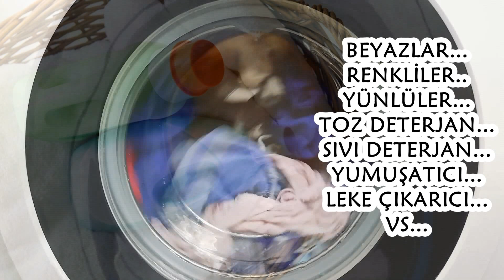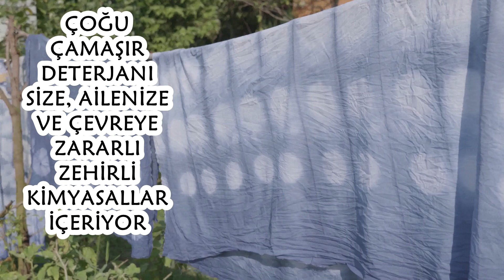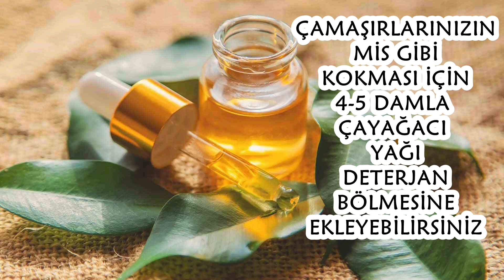Evde KİMYASAL İÇERMEYEN Doğal ÇAMAŞIR DETERJANI Nasıl Yapılır?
Hepimizin evinde bol bol deterjan var. Hele de çamaşırlar için olan deterjan çeşitlerimiz saymakla bitmez.
Sadece çamaşır makinesinde kullanılmak üzere bulundurduğumuz beyazlar için ayrı, renkliler için ayrı, yünlüler için ayrı, toz deterjanıydı, sıvı deterjanıydı, yumuşatıcısıydı, leke çıkarıcısıydı, tülleri daha parlak yapıcısıydı derken aslında ne çok kimyasal deterjan ürünü stokladığımızı bir düşünün!
Sonra da şu sorunun cevabını verin.
Önceliğiniz giysilerinizin temizliği mi, yoksa sağlığınız mı?
Elbette ki önceliğiniz sağlığınız.
O zaman bu video tam size göre.
Doğadaki Sağlık ekibi evde doğal çamaşır deterjanı nasıl yapılacağını araştırdı ve sizler için bu videoyu hazırladı.
Giysilerimizin tertemiz olması ve lekelerinden arınması için bin bir çeşit kimyasal çamaşır deterjanı kullanarak onları özenle yıkıyorsunuz.
Peki, ama giysilerinizi temizlemek için kullandığımız deterjanlar, o makineden ya giysilerimizi yıkamaya atmadan önceki kirli halinden çok daha sağlığa zararlı bir durumda çıkarıyorsa?
Bunu hiç düşündünüz mü?
Evet, sonrasında belki lekesiz, tertemiz kıyafetlere sahip olduğunuzu düşünüyorsunuz ama çoğu kimyasal çamaşır deterjanı, size, ailenize ve çevreye zarar verebilecek zehirli kimyasallar içeriyor. Bu zehirli kimyasal maddeler tüm gün teninizle temas ediyor ve çeşitli hastalıklara neden olabiliyor.
Kimyasal çamaşır deterjanlarda, ağartıcılar, stabilizatörler, korozyon önleyiciler, optik beyazlatıcılar, köpük ayarlayıcılar ve dolgu maddeleri gibi pek çok zararlı kimyasal bulunuyor.
Şimdi gelin evde doğal çamaşır deterjanı nasıl yapılacağına birlikte bakalım.

ARAMALAR:
evde çamaşır suyu yapımı
evde doğal çamaşır suyu yapımı
evde çamaşır suyu nasıl yapılır
evde çamaşır makinesi deterjanı yapımı
evde deterjan yapımı
kimyasal deterjanlardan kurtul
çamaşır suyu bitti yerine ne kullanılır
çamaşır suyu tavsiye
çamaşır suyu en iyisi
evde doğal deterjan yapımı
evde toz deterjan yapımı
evde deterjan yapımı
kimyasal deterjanlardan kurtul
çamaşır suyu tavsiye
evde çamaşır deterjanı yapımı
evde çamaşır yumuşatıcı nasıl yapılır
evde çamaşır kolası nasıl yapılır
evde çamaşır deterjanı nasıl yapılır
evde deterjan yapımı
kimyasal deterjanlardan kurtul
cif krem yerine ne kullanılır
cif yapımı
deterjan yapımında kullanılan kimyasallar
evde bulaşık deterjanı yapımı
evde beyaz sabundan deterjan yapımı